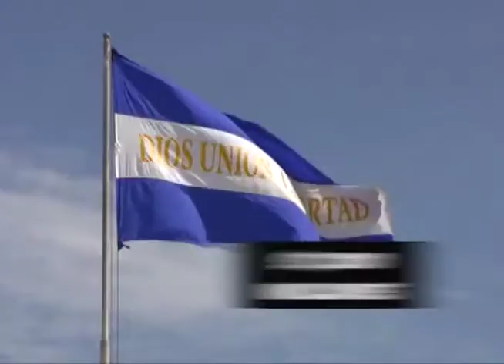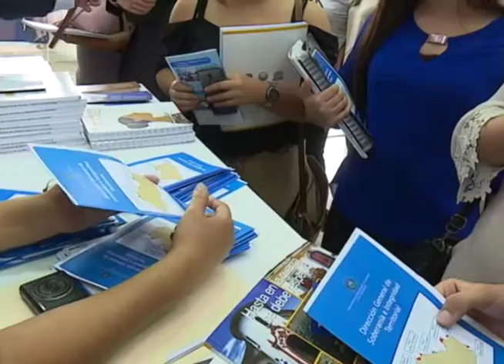Cancillería desarrollo rendición de cuentas 2015-2016